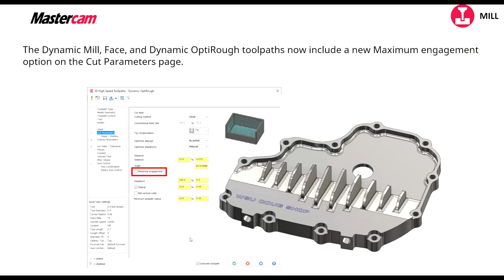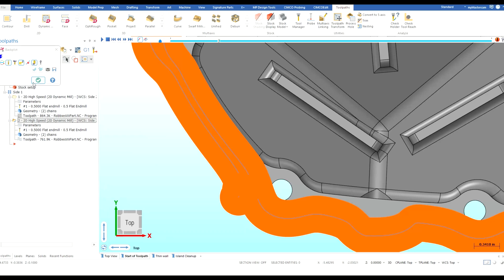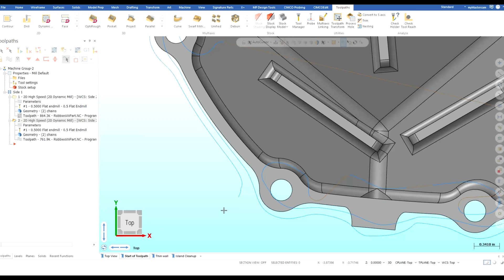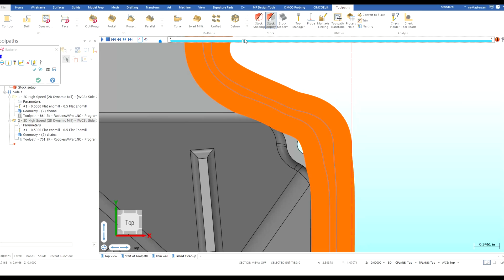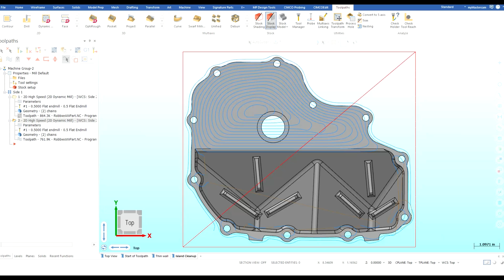Mastercam 2024 Rollout Part 2: Maximize Engagement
In the second installment of our ten-part series on what's new in Mastercam 2024, we discuss Maximum engagement in our dynamic toolpaths.

The Dynamic Mill, Face and Dynamic OptiRough toolpaths now include a Maximum Engagement option on the Cut Parameters page.  When selected, it produces more nominal chips, minimizes the number of small chips, and helps prevent problematic stand-alone material slivers. Additionally, Mastercam moves towards the entered Stepover as quickly as
possible. This helps extend tool life, reduces vibration, optimizes heat generation, promotes healthy chip evacuation, and reduces overall machine wear.

Be sure to watch the remainder of our series to see what's new in Mastercam 2024!

At QTE Manufacturing Solutions, we serve CNC manufacturers in Missouri, Illinois, Tennessee, Kansas, Oklahoma, and Arkansas.